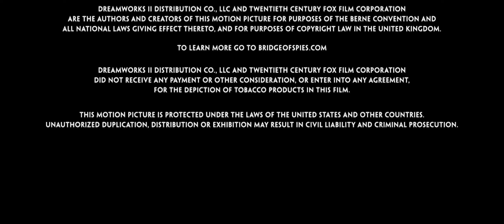Walt Disney Studios Motion Pictures/Amblin Entertainment/DreamWorks Pictures/20th Century Fox (2015)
From the end of the Blu-ray release of Bridge of Spies (2015).

Logos baby!